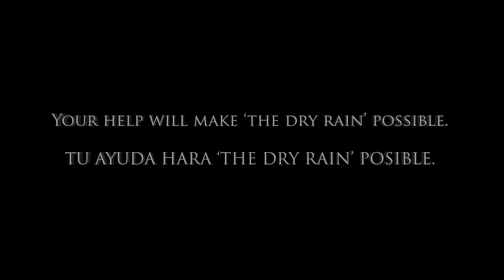The Dry Rain Teaser Trailer - Crowdfunding IndieGogo.com Campaign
YOU can make it real and be the producer of THE DRY RAIN.
TÚ puedes hacerlo realidad y ser el productor de THE DRY RAIN.

What's crowdfunding?
Nowadays crowdfunding is the best way to get projects done, and you can become a producer of this short film and make the project real in a few easy steps.

¿Qué es el crowdfunding?
Hoy en día el crowdfunding es la mejor manera de realizar proyectos. Tú puedes convertirte en el prodcutor de este cortometraje en tan solo unos sencillos pasos.